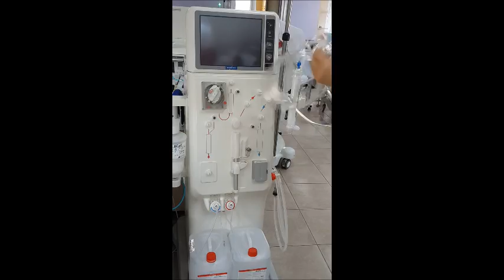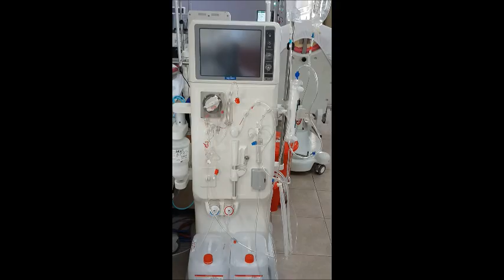HEMODİYALİZ MAKİNESININ SETLENMESİ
hemodiyaliz makinası,hemodiyaliz makinasının setlenmesi,hemodiyaliz seti.